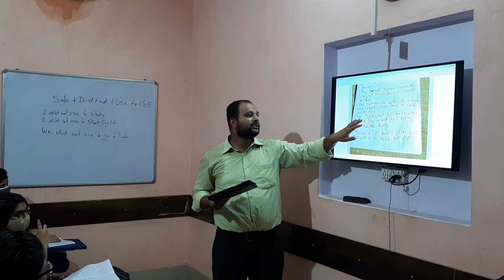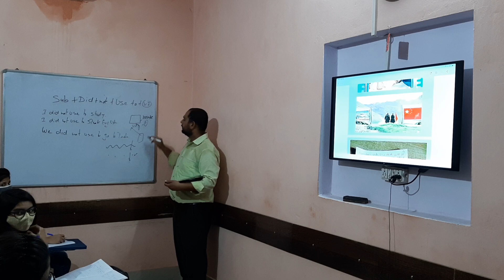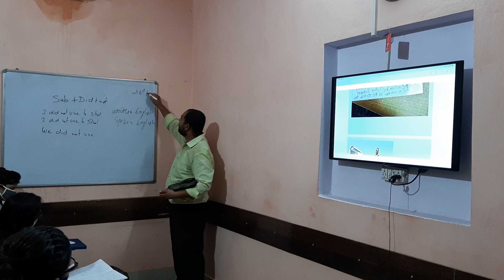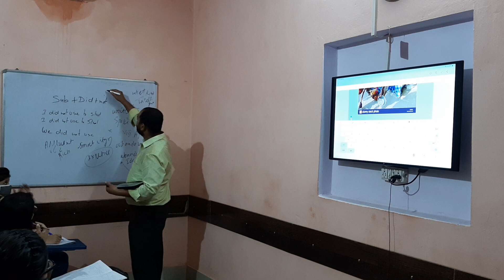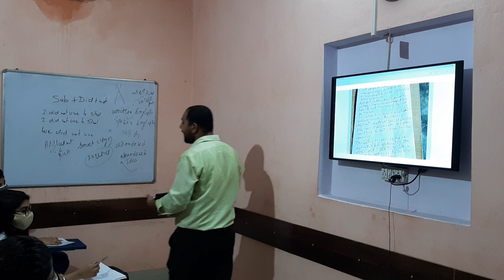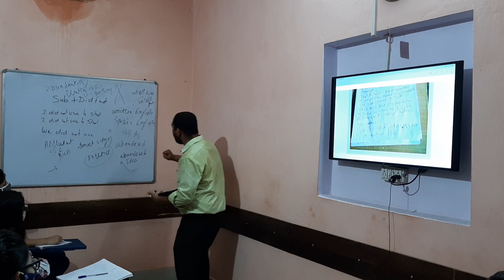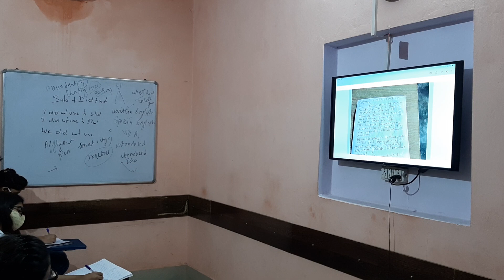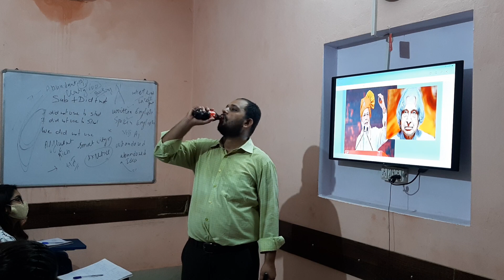NO. 1 Trick Learn 1000 Advance Vocabularies | Mnemonic Class | English Speaking | Session - 17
In this video, Mahesh Sir is an expert in teaching vocabulary so fast. He teaches vocabulary in such a way you never forget. If you are also struggling to learn vocabulary so this video is for you.